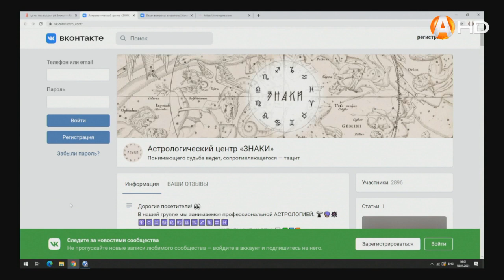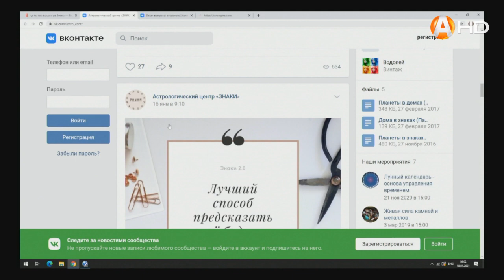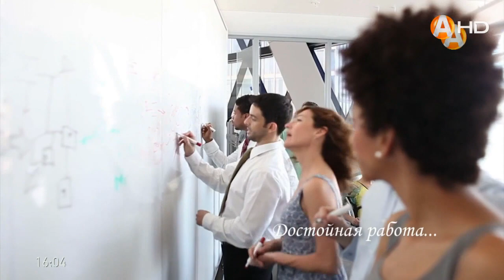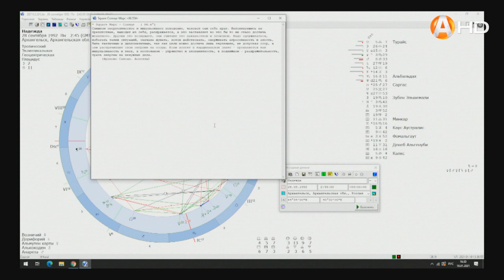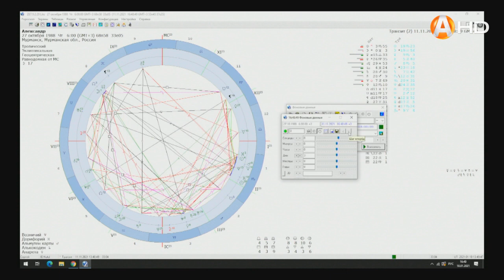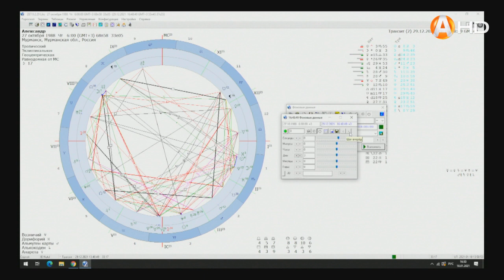Знаки 18 01 2021